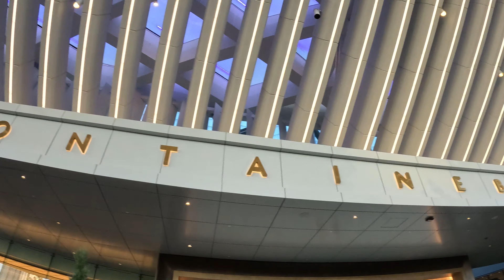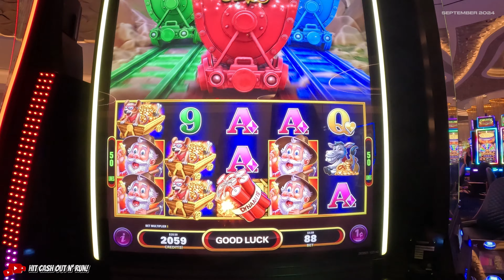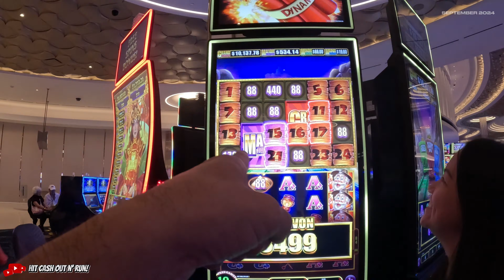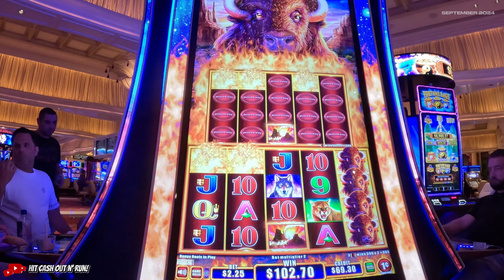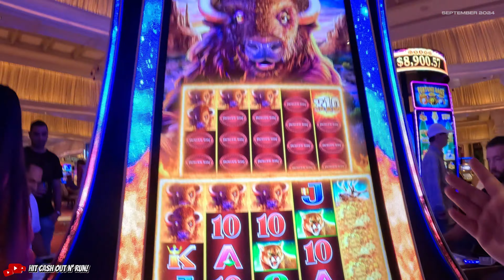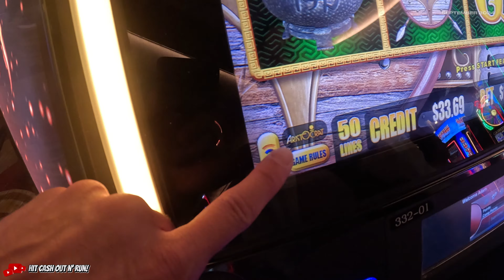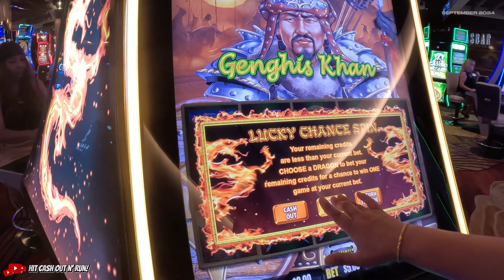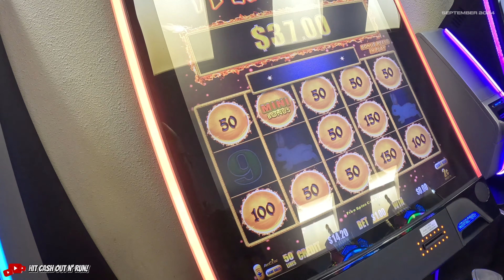We stayed in the GOLD ROOM SUITE at Fontainebleau in LAS VEGAS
Our stay in the Gold Room Suite at Fontainebleau Las Vegas was nothing short of luxurious. Thanks to our free comps, we were able to enjoy the experience without spending a dime. The Gold Room itself was breathtaking—sleek modern design, plush furnishings, and an incredible view of the Las Vegas skyline. From the moment we stepped inside, we felt like VIPs. The staff was attentive, making sure everything was perfect for our stay. We were thrilled to have this opportunity and made the most of every moment in the room, basking in the elegant atmosphere.

Later in the evening, we decided to head down to the pool for Fontainebleau’s special movie night. The ambiance was amazing—twinkling lights, cozy poolside loungers, and a giant screen playing a classic film. Watching a movie under the stars while surrounded by the glimmering city was an unforgettable experience. Afterward, we took a leisurely stroll down the Las Vegas Strip. The energy was electric, with bright lights and crowds of people enjoying the night. From iconic casinos to street performers, every corner had something to offer. It was the perfect way to end our night, capturing the essence of Vegas in all its lively glory.

We're passionate about frequenting casinos in Las Vegas and throughout Nevada, relishing in the vibrant energy of these gambling havens. Our enthusiasm extends to documenting our experiences with captivating walk-through videos of the bustling casino floors. While our ultimate goal is to hit that elusive hand pay jackpot on slot machines, inspired by the strategies of Vegas Matt, VegasLowRoller, and MrHandpay, we're still on the quest to achieve it. Join us as we navigate the enticing world of slot machines like Dragon Link, All Aboard, and Lightning Link, chronicling our adventures across various casinos in Las Vegas, Reno, and California, including Cache Creek, Pechanga Casino, Red Hawk Casino, Sky River Casino, Hard Rock Casino, and Harrah's Casino.